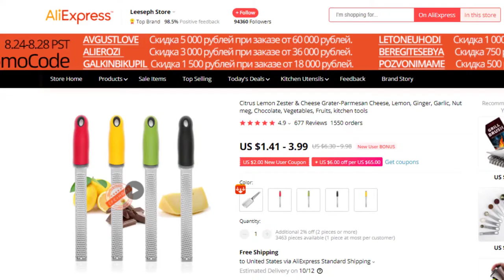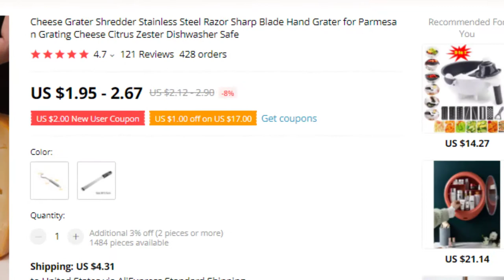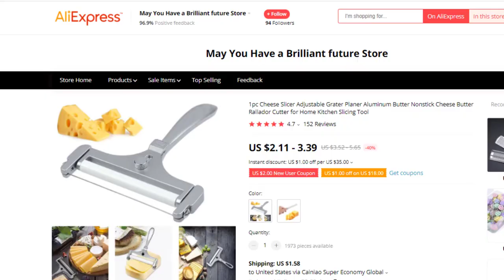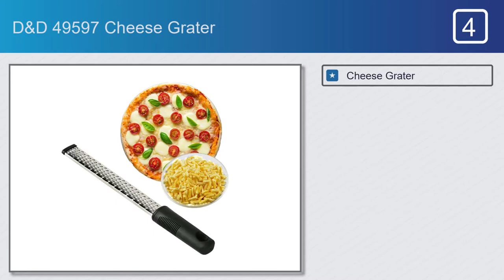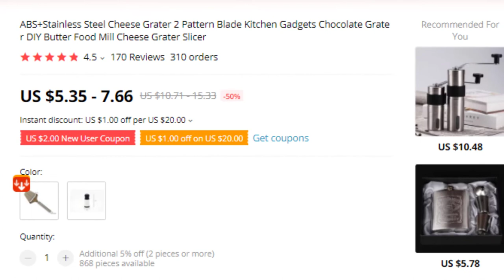5 Most Popular Cheese Grater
Cheese Grater on This Video

Full Features:

#1. Leeseph LCG171228 Cheese Grater

Features:
#1. Eco-Friendly
#2. Stainless steel
#3. Cheese Tools
#4. kitchen tools
#5. Citrus Lemon Zester

#2. Miflame KDPW0000084 Cheese Grater

Features:
#1. Mill cheese grater
#2. cheese Peeler
#3. Home gadgets
#4. Kitchen tools
#5. Scraper

#3. Jiangjindian Cheese Grater

Features:
#1. Cheese Grater
#2. Cheese Cutter
#3. CheeseGrater Slicer Cutter
#4. Cheese Butter Rallador Cutter
#5. Cheese Slicer

#4. D&D 49597 Cheese Grater

Features:
#1. Cheese Grater
#2. Multifunctional and practical
#3. Cheese Graters
#4. Cheese Tools

#5. Shahnameh 2 Pattern Cheese Graters

Features:
#1. Eco-Friendly
#2. Stocked
#3. Cheese Tools
#4. Steel Cheese Grater
#5. Cheese Graters